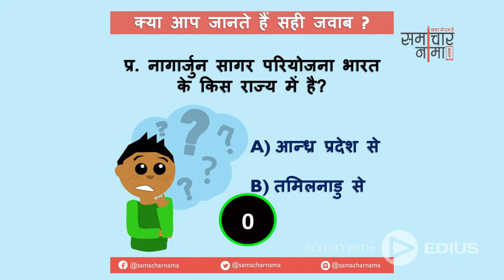बूझो तो जानें - 86 ? बढाइये अपनी जनरल नॉलेज | SSC UPSC General Knowledge Question - समाचार नामा